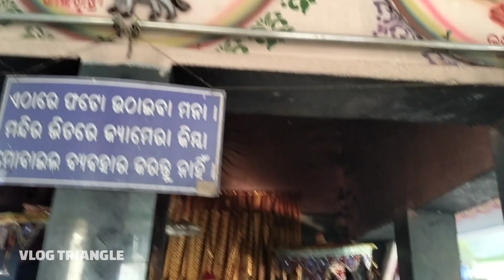Maa Metakani Mandir ,Maa metakani mandir full vlog ,Sonepur metakani mandir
Maa Metakani temple is located in a forest near to Ulunda, of Subarnapur district, Odisha, India. People of this region say that this goddess is originated from a lady known as META

This temple remains an evergreen point of attraction of the district.
It is believed that goddess fulfils all her prayers.. that's why the people have strong and eternal faith in goddess.

This temple has become so popular...

Maa metakani tample Sonepur
Maa metakani tample vlog
Metakani Mandir odia vlog